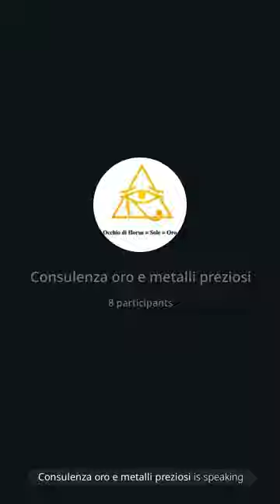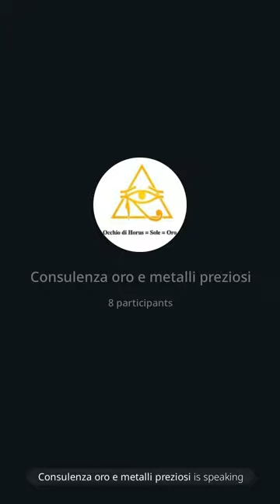244 | Consulenza oro: 26/10/24